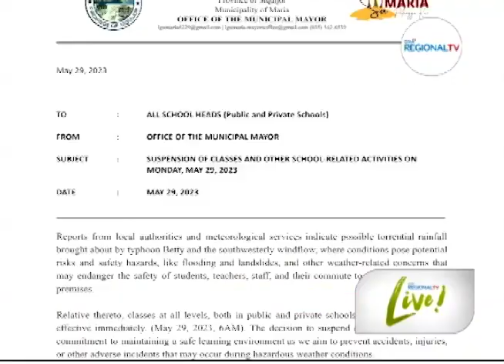GMA Regional TV Live: Bagyong Betty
Wala ray natala nga pagbaha, pagdahili sa yuta o bisan unsang insidente sa eastern visayas atol sa pagsud sa bagyong betty sa philippine area of responsibility. Kini base sa online pre-disaster risk assessment meeting sa ocd-8 kagahapon sa buntag. Samtang, karong adlawa, Mayo 29, alas 6 sa buntag, nagpagawas og Memorandum Order ang Maria, Siquijor sa pagsuspenso sa tanang klase sa publiko ug pribadong eskwelahan ug tanan’g mga kalihukan sa eskwelahan gumikan sa bating panahon epekto sa bagyong Betty.